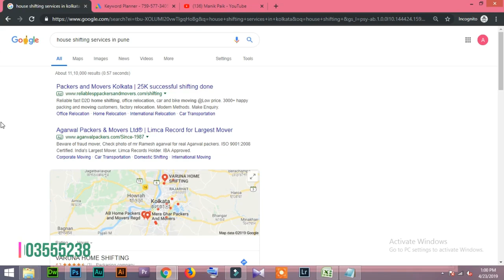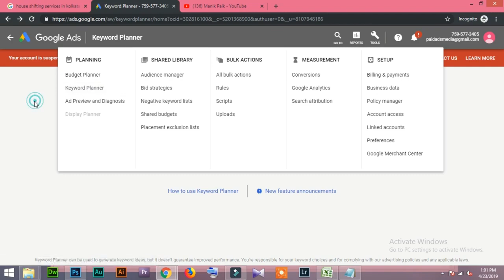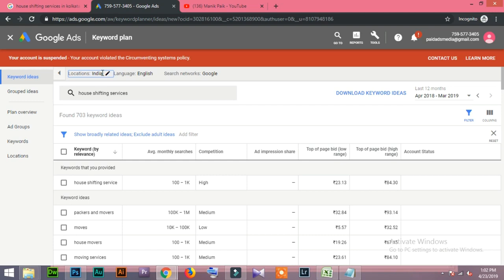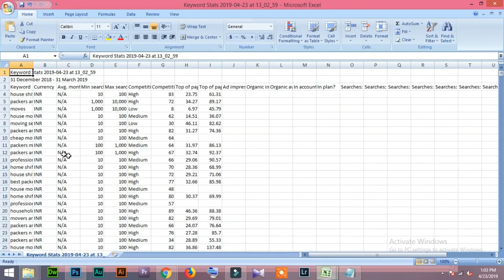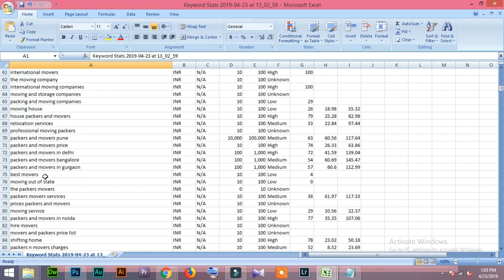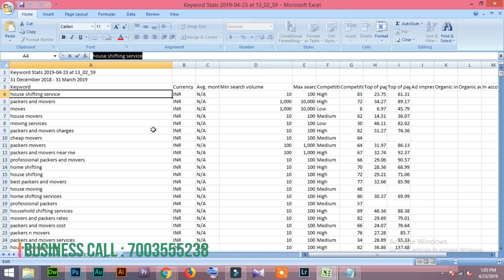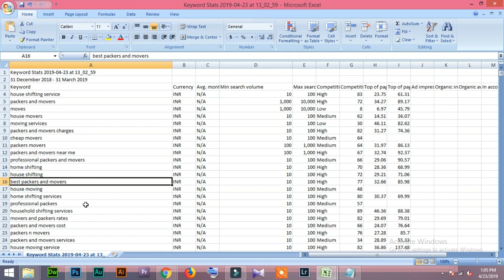56 Google Keyword Planner How to Select location Google Ads in Hindi/Urdu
Google Keyword Planner How to Select location Google Ads in Hindi/Urdu